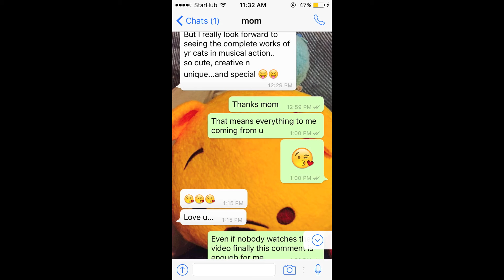How to make a Mungojerrie and Rumpleteazer doll - CATS musical - Stop motion Face-up dolls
hi my name is Jerek and i am just a crazy Cats Musical fan.

Let me introduce you to the cast.
Mungojerrie is my favorite cat and he is originally a ken doll. (ryan)

Rumpleteazer is his accomplice and together they are the naughtiest cats.
She is a Rapunzel doll from the Disney Store.

Of cos i couldn't do all these by myself.
special thanks to my dad and youngest brother (Daniel) for helping with spray painting because i am not very experienced with paint.

and thank you to my younger brother (Andrew) for videoing me singing.

and most importantly please help me to share so that every person in the world who has ever played Mungojerrie and Rumpleteazer could see my little tribute to them.

Mungojerrie and Rumpleteazer lyrics:

Mungojerrie and Rumpleteazer
we're a notorious couple of cats
as knock about clowns,
quick change comedians,
tight rope walkers and acrobats
we have an extensive reputation,
we make our home in victoria grove
this is merely our centre of operation,
for we are incurably given to rove

Mungojerrie and Rumpleteazer have a wonderful way
of working together
and some of the time you would say it was luck
some other times you would say it was weather
we go through the house like a hurricane,
no humble person, could take his oath
was it Mungojerrie or Rumpleteazer
and most of the time, they leave it as that.